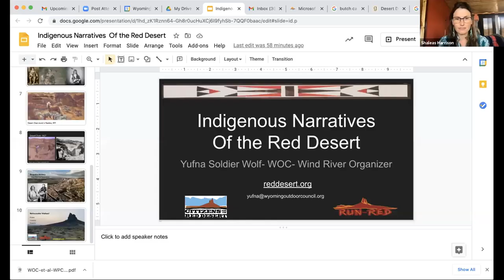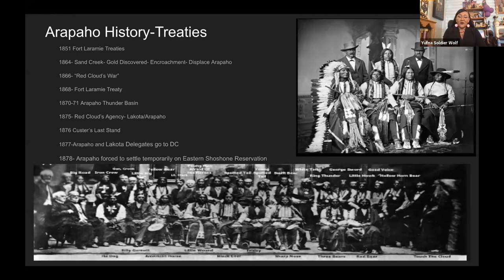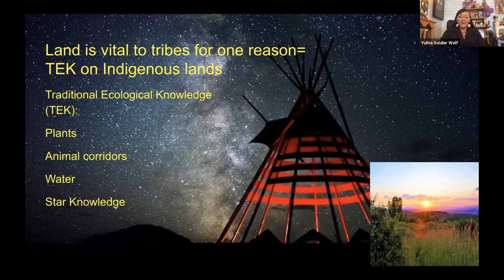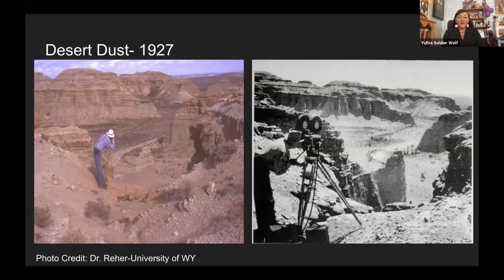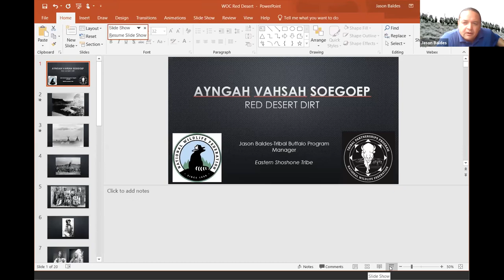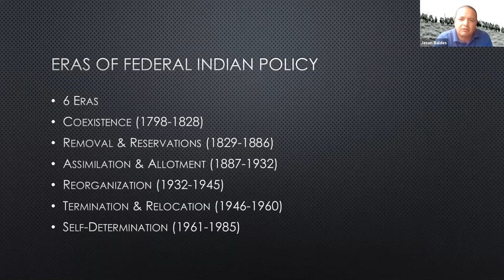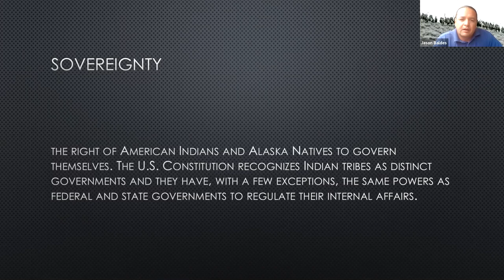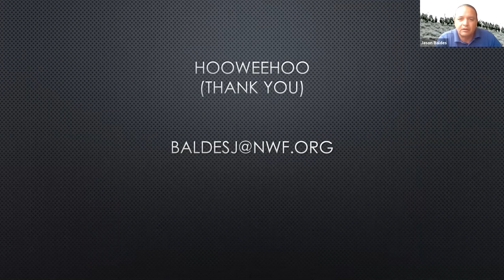Indigenous Narratives of the Red Desert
In an online talk hosted in partnership with Citizens for the Red Desert, advocates from the Eastern Shoshone and Northern Arapaho tribes discuss the Indigenous narratives of Wyoming's Red Desert and other aspects of tribal history, culture, and governance. Featured speakers are Wes Martel, Jason Baldes, and Yufna Soldier Wolf.

This event was recorded May 5, 2021.